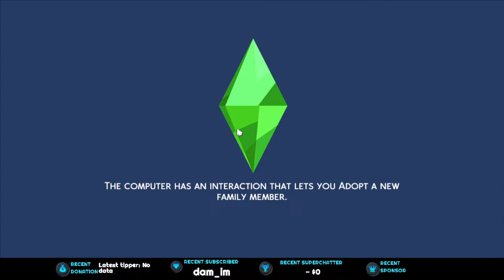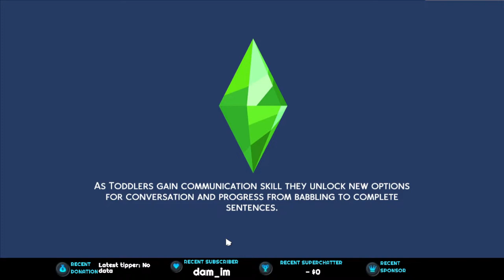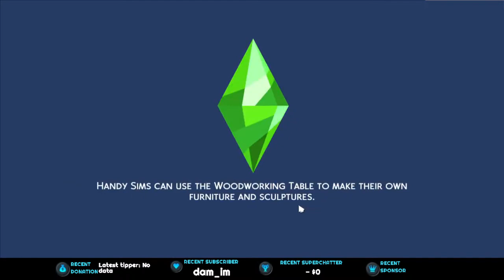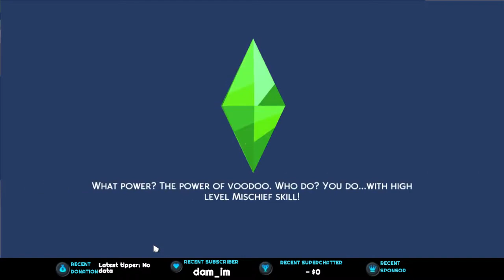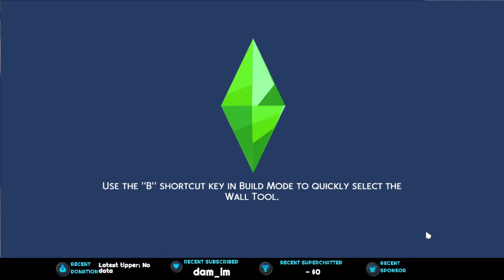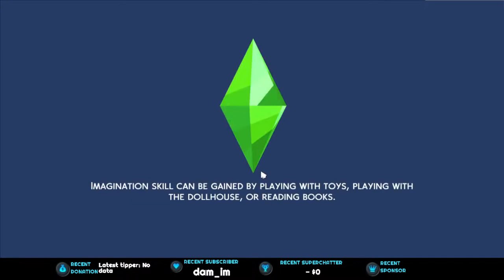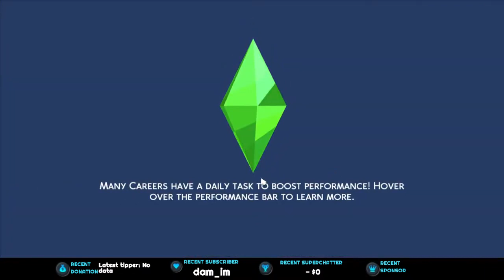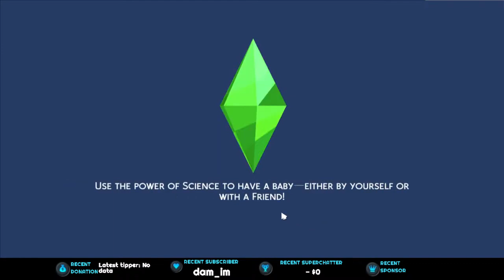Sims4 Can It Be Done #3 Doctors, Politicians, Cops Regional Society Control Support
First group of 8 created. Doctors, Cops, Politicians and an Astronaut. Just got them all started on their career path.

I read that with NEIGHBORHOOD updates there ARE ways to get All NPC's and the SIMS you create interacting with each other more and with more autonomy.   Which is leading to many other questions about what is possible with regards to:
- Influencing crime/law
- Influencing societal behaviors
- Economy (doubt it but who knows)
- Regional Political Influence
- Markets
GOALS/Questions to be Answered:

- Establish AT LEAST one SIM of every career type.
- Create multiple SIMS with same career paths, attempting to influence neighborhoods and regions
- Establish communal areas to maybe influence NPC meetings?
- Introduce NPCs to one other
- See if more powerful SIMS can influence regions?
- Will surplus or lack of UTILITIES matter?

- Create powerful political figures of the LEFT and RIGHT
Q WIll more doctor sims improve death rate and deaths from accidents?
- Will more criminals result in unhappier populations, crime, homelessness?

ADD-ONS/EXPANSIONS?MODS
- Almost EVERY Add-On & Expansion is loaded
- NO MODS at this time

Timestamps

Music legal stuff etc:

IF I use music the following applies:

YouTube & Twitch SAFE Music Stations for Livestreamers, licensed through SONGTRADR

I have obtained the appropriate sync license for the track in question through the company Pretzel Tech.